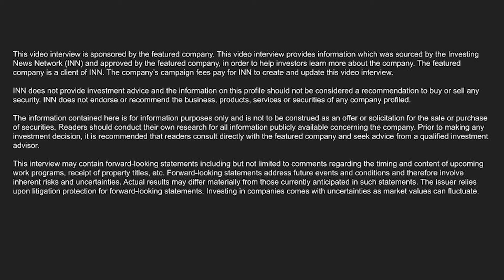Romios Gold Resources’ Copper Porphyry Discovery Hallmarks 2023 Campaign Plan, CEO says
Romios Gold Resources' (TSXV:RG, OTCQB:RMIOF, FSE:D4R) 2022 Trek South summer program was very successful in defining a major geophysical (IP-MT) target and CEO Stephen Burega says the discovery hallmarks a really exciting copper porphyry opportunity for potential partners and lays the groundwork for planning the company’s 2023 campaign.

“It has all the makings of a multi-layered target. You have a one-kilometer epidote mineralization, overprinted by an 800 meter, quartz pyrite stock works. And then you've got this IP and MT data that shows the depth. And we've previously flown a mag survey that shows two plutons that are on either side of this target. All of that equates to a very exciting, well-defined target. And the proximity to infrastructure is the likes of which you could only dream about in the context of the GoldenTriangle, which is quite remote,” Burega said.

The CEO added that the discovery is comparable to one of the core assets over at Galore Creek owned by Newmont Mining Corporation (NYSE: NEM).

Galore Creek is Romios’ neighbor directly to the north, and has partially cleared road access that is approximately one kilometer away from Trek South. Their proposed mill site is also just about 10 kilometers away and can be viewed from the Trek South location, Burega said.

“Infrastructure-wise, (the Trek South) is ideally located and now we have all the hallmarks of a really exciting copper porphyry to talk to potential partners (about) and to plan for our 2023 campaign,” he said.

According to Burega, these great results came out of their summer program – one of the largest campaigns the company has undertaken in years.

00:00 Intro
01:08 Romios Gold's land packages in BC's Golden Triangle, Ontario and Nevada
02:14 Discovery of an IP anomaly in the Golden Triangle
04:47 Ongoing talks with potential partners
05:38 Updates on the Kincaid project in Nevada
07:11 Updates on the Scossa project in Nevada
08:35 Romios Gold's financial position
09:56 Why invest in copper now
11:15 Why invest in Romios Gold